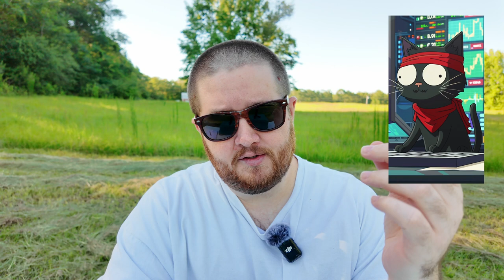Faceless YouTube Channel Project Reveal (pivoting public project)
I'm pivoting away from BamaGuide and moving on to Cat Story Club. Check it out and let me know what you think about the shorts. Hopefully, by the time you look at this, I will have some good ones published!

About Me -
I'm just a guy who likes talking about business and money. I talk about what I'm doing, what I've done, and what I plan to do. I enjoy sharing advice from what I've learned, and I hope what I share on this channel can help others.

Full Disclosure -
The opinions expressed in my videos are just that—opinions. While I stand behind these opinions, which come from a place of experience, my experiences and results may not apply to you. Please do your due diligence before blindly following anyone's advice, including mine.